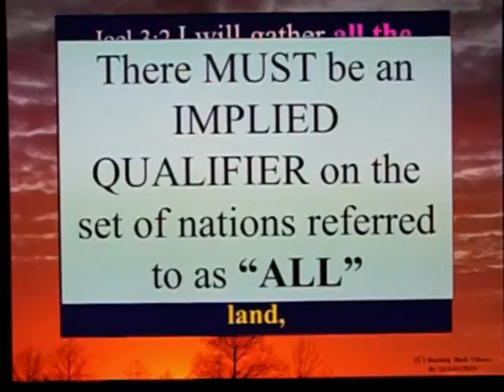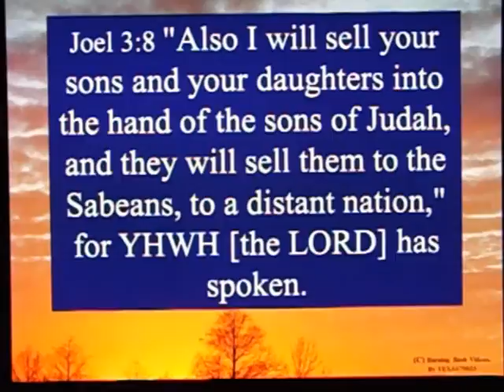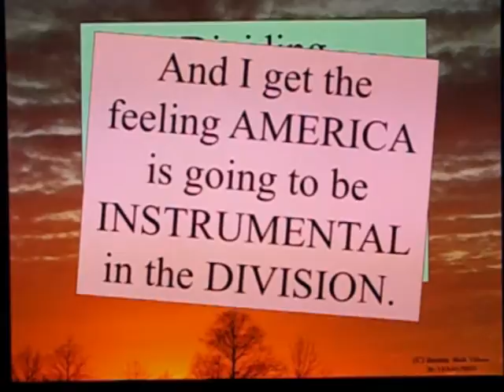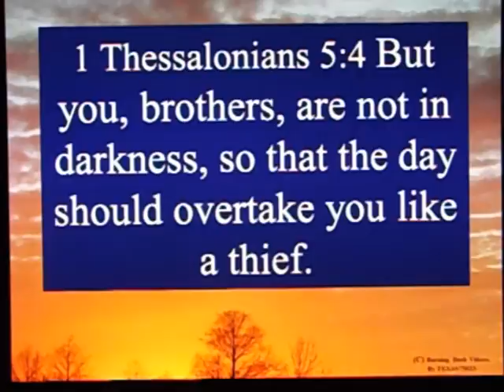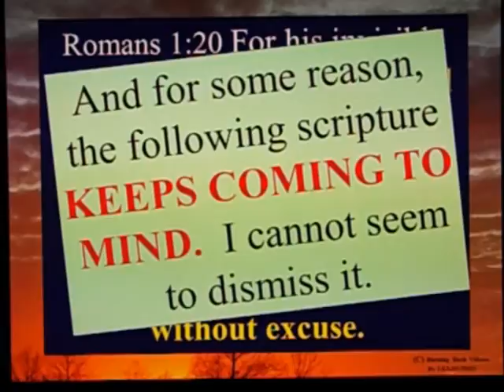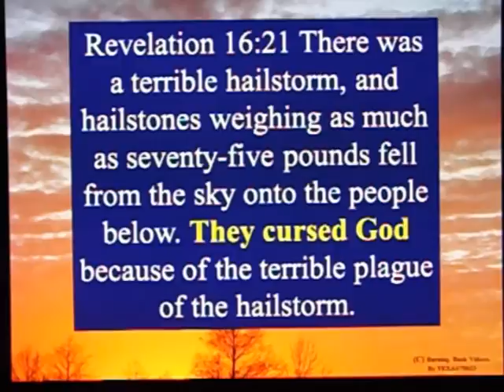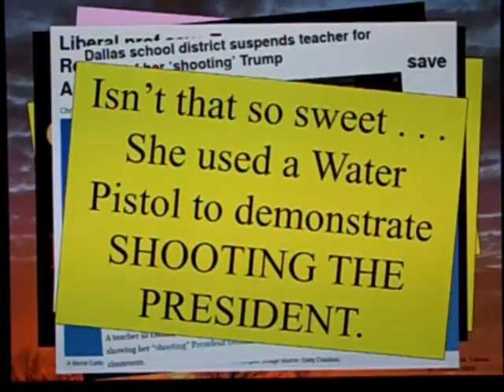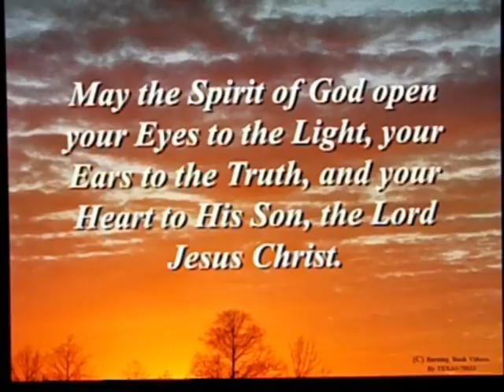This Whole Prophecy Thing - The Sign That Divides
Joel 3:2 I will gather all the nations and bring them down to the Valley of Jehoshaphat. And I will enter into judgment with them there, on behalf of my people and my heritage Israel, because they have scattered them among the nations and have divided up my land,

Joel 3:4 “What are you to me, O Tyre and Sidon, and all the regions of Philistia? Are you paying me back for something? If you are paying me back, I will return your payment on your own head swiftly and speedily.

Joel 3:7 Behold, I will stir them up from the place to which you have sold them, and I will return your payment on your own head.

Joel 3:8 "Also I will sell your sons and your daughters into the hand of the sons of Judah, and they will sell them to the Sabeans, to a distant nation," for YHWH [the LORD] has spoken.

Joel 3:9 Proclaim this among the nations: Prepare a war; rouse the mighty men! Let all the soldiers draw near, let them come up!

Joel 3:13 Put in the sickle, for the harvest is ripe. Come, tread, for the wine press is full; The vats overflow, for their wickedness is great.

Joel 3:14 Multitudes, multitudes in the valley of decision! For the day of the LORD is near in the valley of decision.

Joel 3:15 The sun and the moon shall be darkened, and the stars shall withdraw their shining.

Joel 3:17 Then you will know that I am YHWH [the LORD] your God,     Dwelling in Zion, My holy mountain. So Jerusalem will be holy, And strangers will pass through it no more.

Joel 3:16 The LORD roars from Zion And utters His voice from Jerusalem, And the heavens and the earth tremble. But the LORD is a refuge for His people And a stronghold to the sons of Israel.

1 Thessalonians 5:1 Now about the times and seasons, brothers, we do not need to write to you.

1 Thessalonians 5:2 For you yourselves know full well that the day of the Lord will come just like a thief in the night.

1 Thessalonians 5:3 While people are saying, "Peace and security," destruction will come upon them suddenly, like labor pains on a pregnant woman, and they will not escape.

1 Thessalonians 5:4 But you, brothers, are not in darkness, so that the day should overtake you like a thief.

Luke 21:25 There will be signs in the sun and moon and stars, and on the earth dismay among the nations, bewildered by the roaring of the sea and the surging of the waves.

Romans 1:20 For his invisible attributes, namely, his eternal power and divine nature, have been clearly perceived, ever since the creation of the world, in the things that have been made. So they are without excuse.

Revelation 16:9 Everyone was burned by this blast of heat, and they cursed the name of God, who had control over all these plagues. They did not repent of their sins and turn to God and give him glory.

Revelation 16:11 and cursed the God of heaven for their pain and sores. They did not repent of their deeds.

Revelation 16:21 There was a terrible hailstorm, and hailstones weighing as much as seventy-five pounds fell from the sky onto the people below. They cursed God because of the terrible plague of the hailstorm.